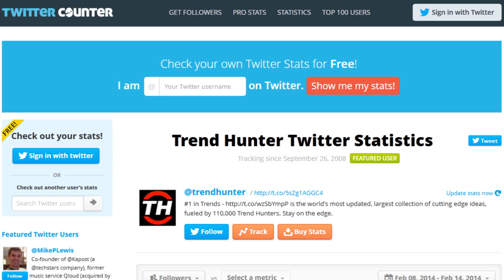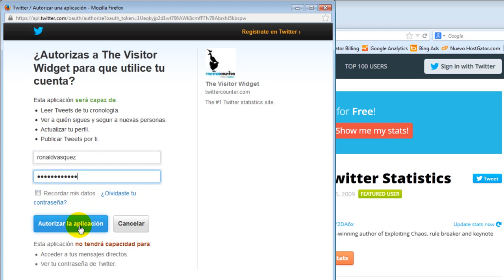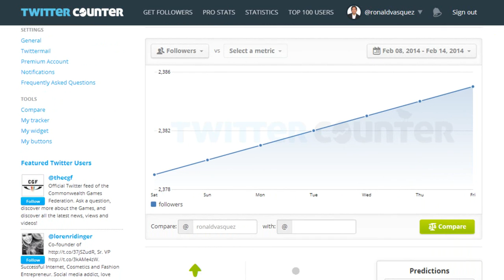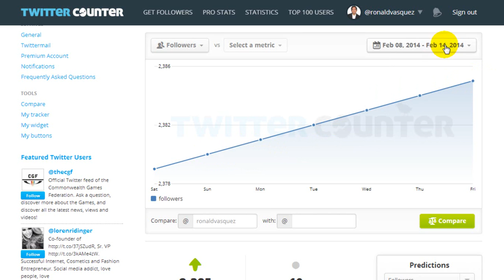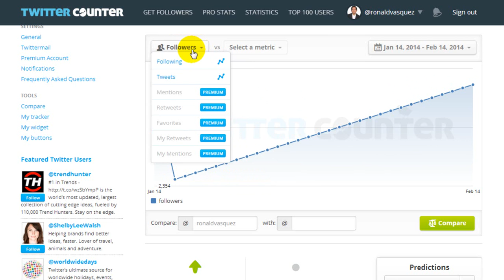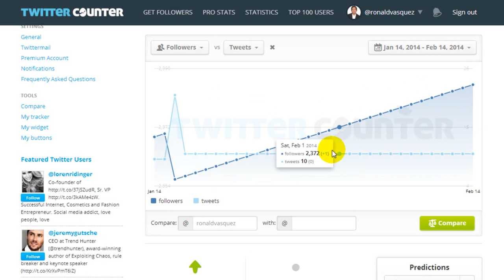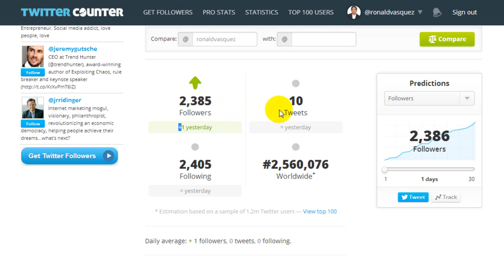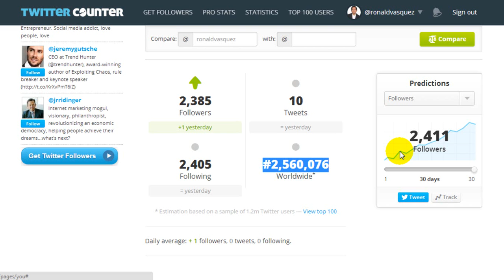Como Medir las Estadisticas de Twitter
En este Tutorial Aprenderas Como Medir las Estadisticas de Twitter.